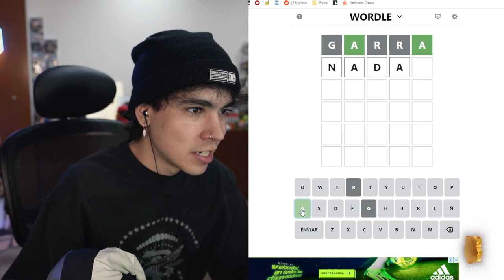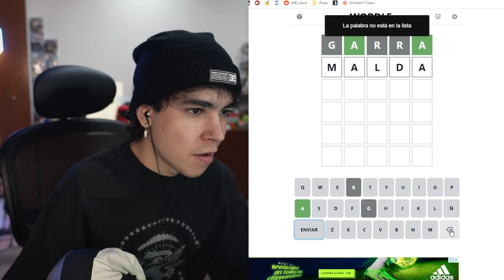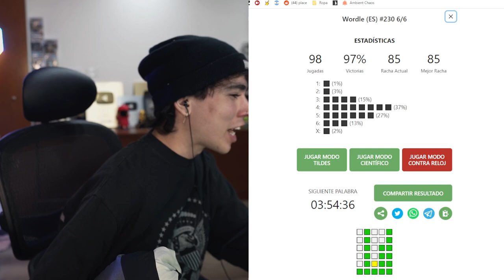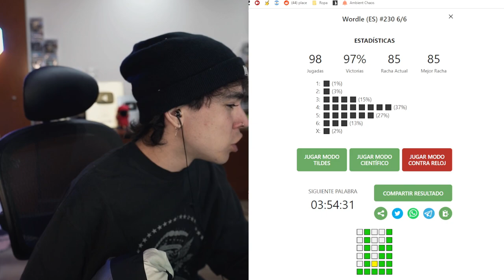SPREEN EN TORTILLALAND DIA #10 COMPLETO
VAYAN A APOYAR A SPREEN EN LOS VIVOS PRENDE TODOS LOS DIAS 😎